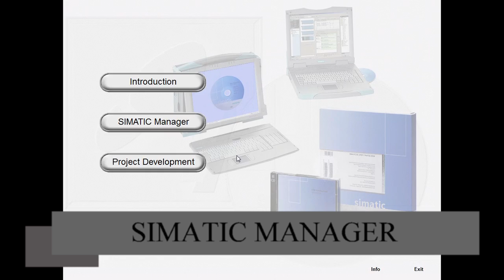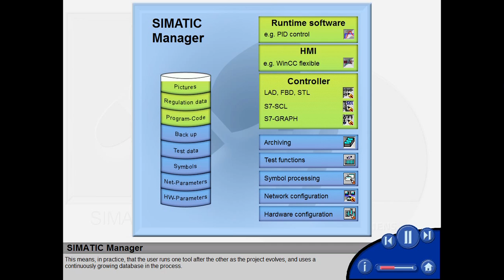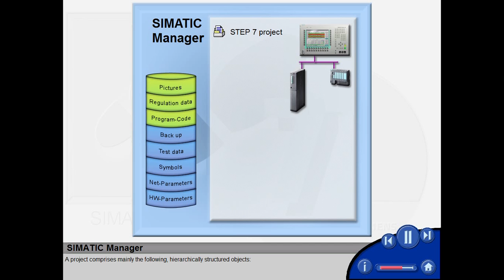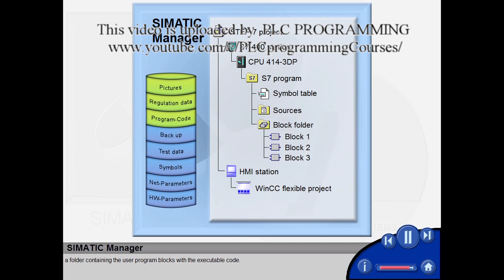02 - SIMATIC MANAGER - Overview